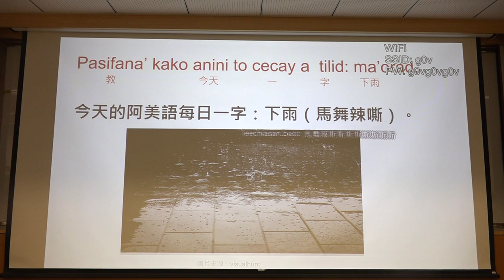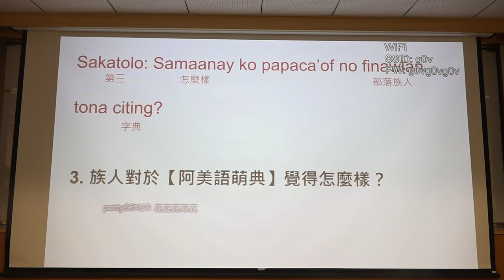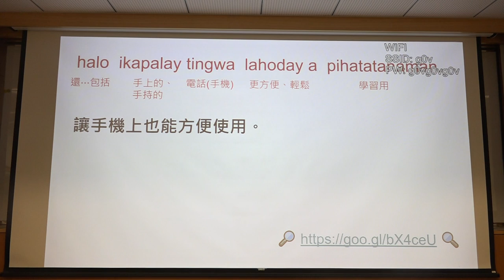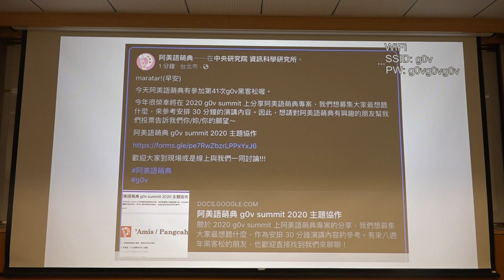g0v tw hackath41n — 提案 — 阿美語萌典 ／ 小蟹 — 八週年黑客松